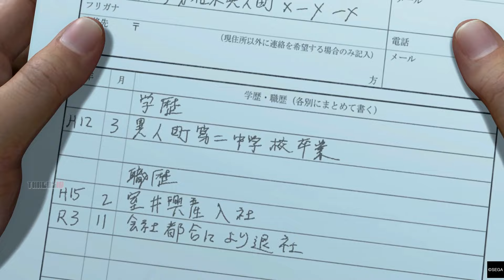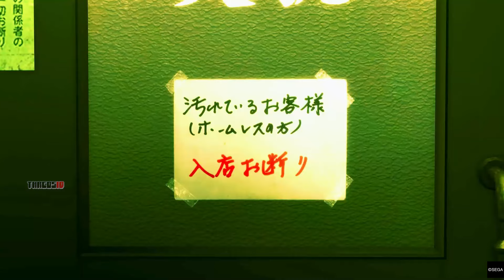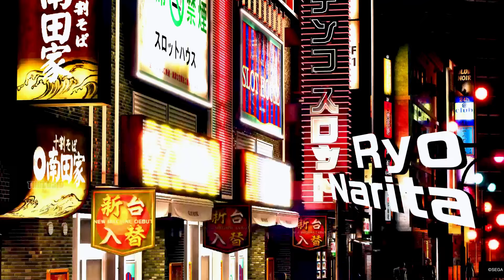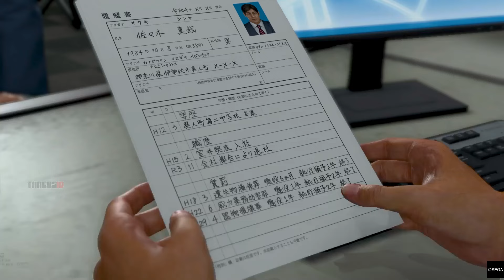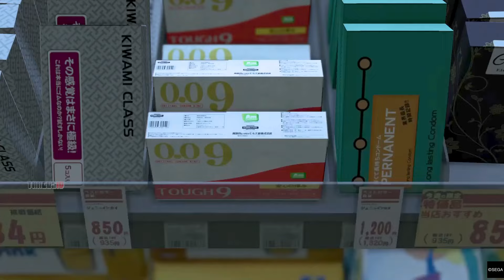LIKE A DRAGON INFINITE WEALTH PS5 Gameplay Walkthrough - Part 1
Like a Dragon Infinite Wealth PS5 Gameplay Walkthrough

Ichiban is Back ‼️
Ichiban proposes Sacchan ‼️